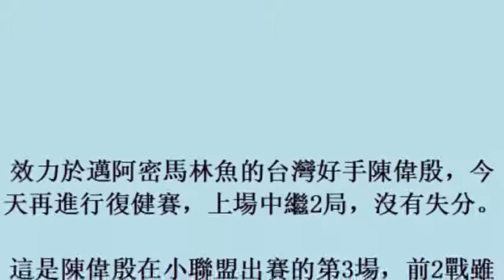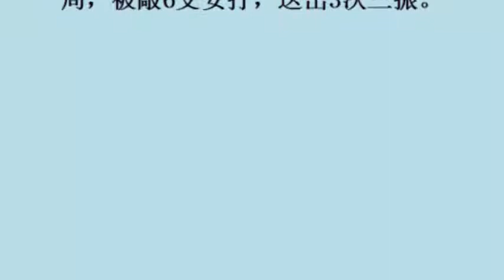MLB／陳偉殷第3場復健賽 進帳中繼點